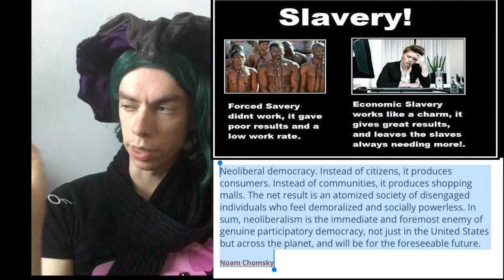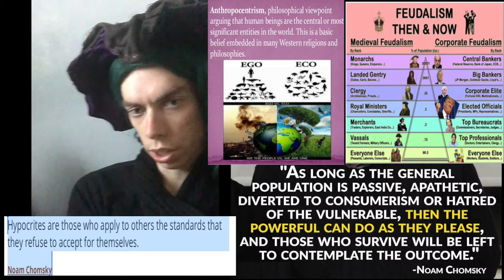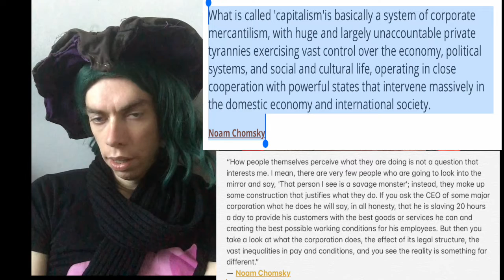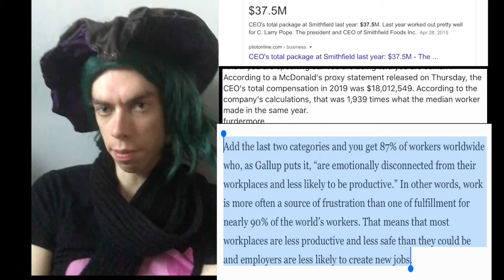the wage slavery { classism in the work place }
about the capitalism system. and some of the problems with it,  like with some call wage slavery.

“How people themselves perceive what they are doing is not a question that interests me. I mean, there are very few people who are going to look into the mirror and say, 'That person I see is a savage monster'; instead, they make up some construction that justifies what they do. If you ask the CEO of some major corporation what he does he will say, in all honesty, that he is slaving 20 hours a day to provide his customers with the best goods or services he can and creating the best possible working conditions for his employees. But then you take a look at what the corporation does, the effect of its legal structure, the vast inequalities in pay and conditions, and you see the reality is something far different.”
― Noam Chomsky